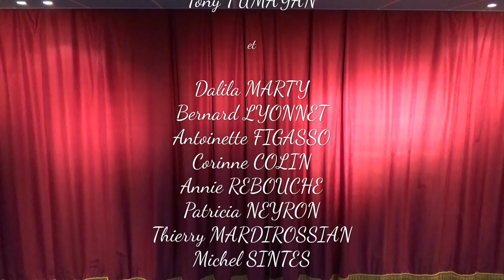Drôles de couples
Comédie de Vincent DURAND adaptée et mise en scène par Tony TUMAYAN et présentée par les Tréteaux de Carnoux en mai 2017.

Pour dynamiser leur union, les Laffont ont une idée des plus saugrenues : inviter chez eux des couples pour participer à une soirée échangiste !
Se présente à leur domicile un couple pas libertin pour deux sous qui lui aussi à bien l’intention d’échanger mais pas ce que l’on attend…